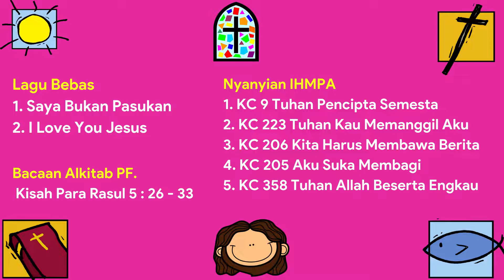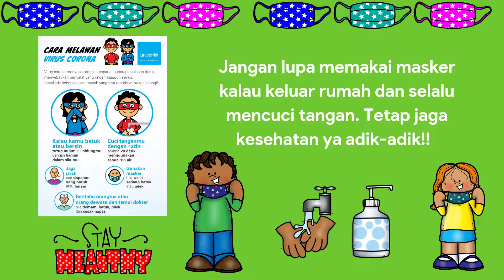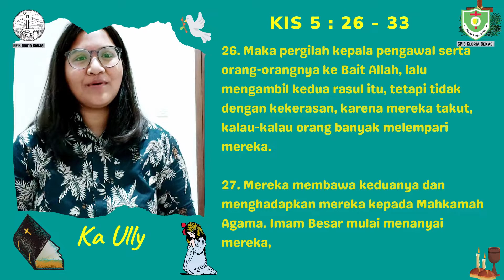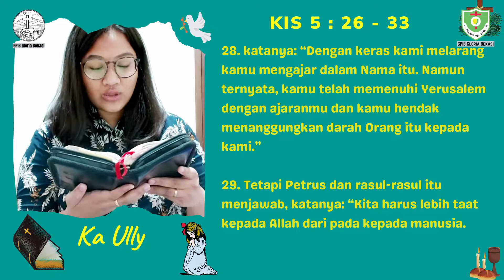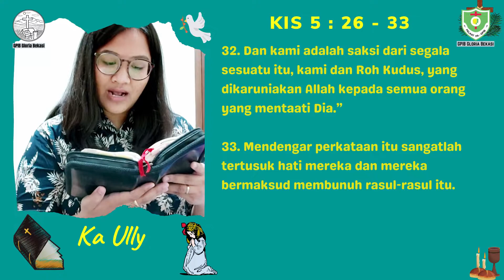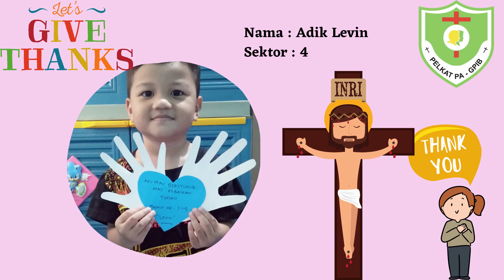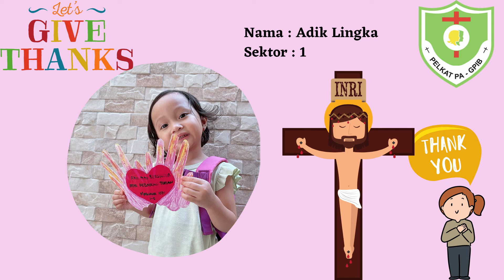IHMPA - 18 April 2021 | Memberitakan Tuhan Yesus Adalah Ketaatan Kepada Allah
Pelkat Pelayanan Anak GPIB Jemaat Gloria di Bekasi

Tema Bacaan : "Memberitakan Tuhan Yesus Adalah Ketaatan Kepada Allah"
Bacaan Alkitab : Kisah Para Rasul 5 : 26 - 33
Pelayan Bertugas
Pelayan Liturgi: Ka Elisa
Pelayan Firman
Kelas TK : Ka Alicia
Kelas AK : Ka Theo
Kelas AT : Ka Listy
Adik Layan Bertugas
Pembacaan Alkitab : Ka Ully (Sektor 8)
Doa Syafaat
- Bangsa Negara : Ka Ani (Sektor 3)
- Gereja : Ka Ekin (Sektor 2)
- Orang Tua : Ka Oyen (Sektor 3)
- Orang Sakit : Ka Elly (Sektor 6)
Doa Persembahan : =Ka Rahel (Sektor 4)

Mekanisme Pembuatan Video
- Resolusi Video 1920x1080 (optional)
- Diuasahakn berbentuk horizontal
- Memakai pakaian rapi

List Chapter
00:00 Pembuka
11:18 Kelas ATK
21:07 Kelas AK
27:27 Kelas AT
36:34 Aktifitas

Link Backsound dan Backsound
- GOKidz Asia